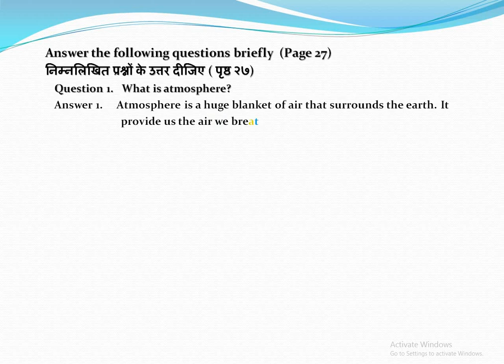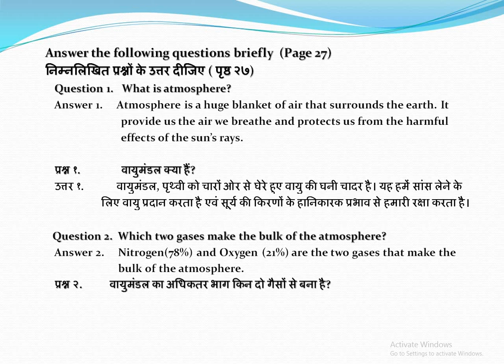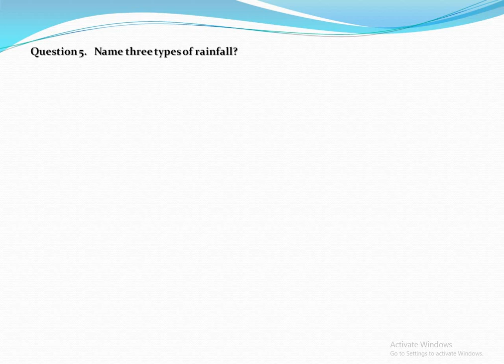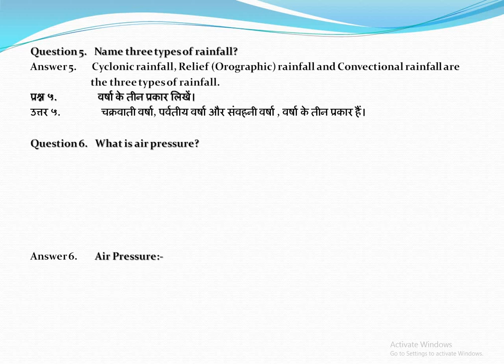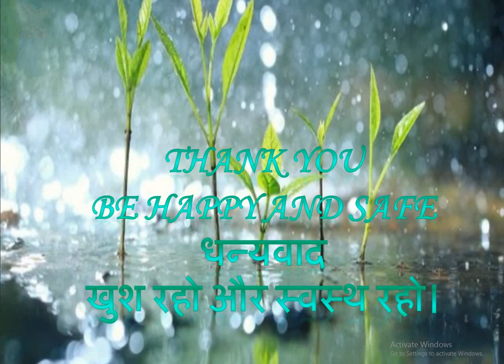वायु (अभ्यास-१)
Air(Exercise-1)